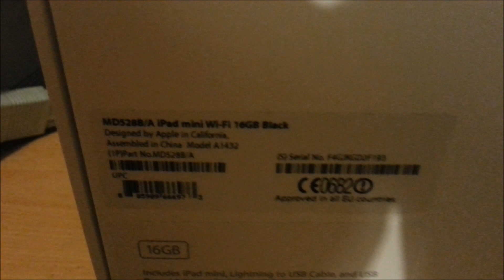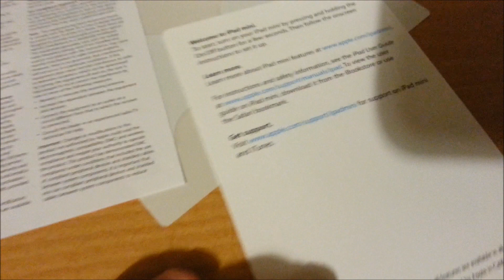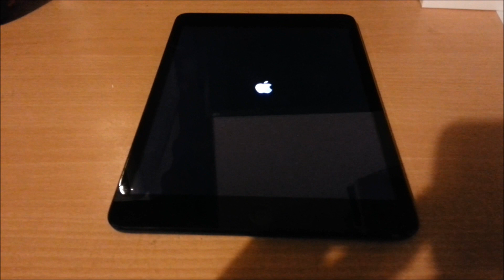Unboxing | iPad Mini Black 16GB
iPad Mini Black 16GB Unboxing